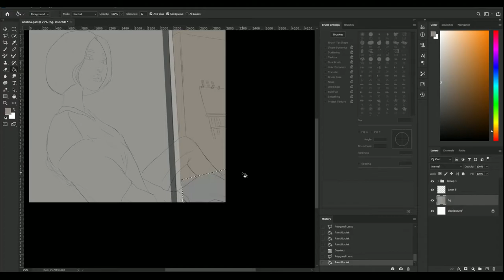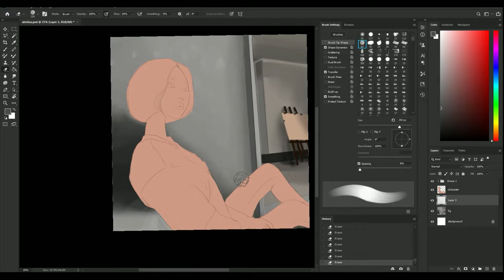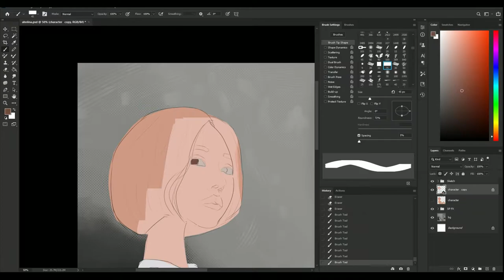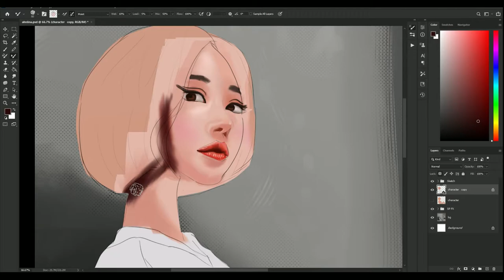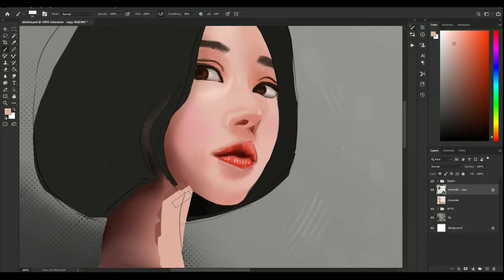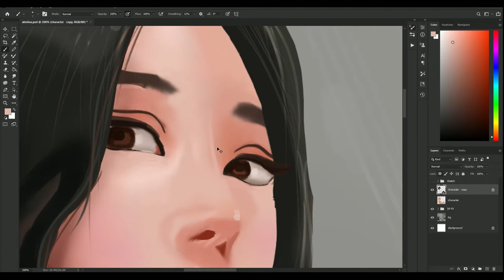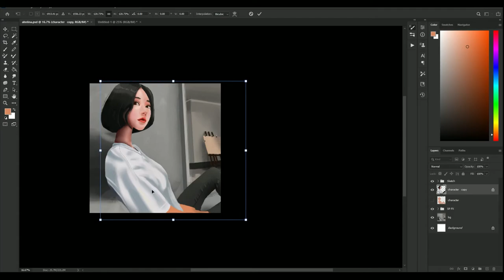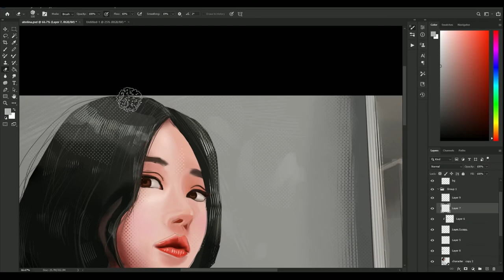Digital Portrait | Semirealism Stylized | Digital Art Speed-Paint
Had to stop and draw for 20 days!  :' )
My schedule was really cluttered, Somehow managed to pull this through xD.

MY System Config:

Pen Tablet: Huion 640P
CPU: Intel i3 8100
GPU: Sapphire Pulse RX570 4GB
RAM: Corsair Vengeance RGB DDR4 3200MHZ  2x 8GB
PSU: Corsair 550w Bronze